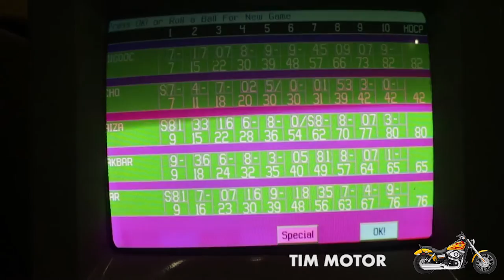BOWLING TRICKSHOTS Indonesia | Dude Perfect Asia Fail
WSUP FOLKS...

this time we play BOWLING W/ ma crazy Friends...
we just play around and messing with our game hihii